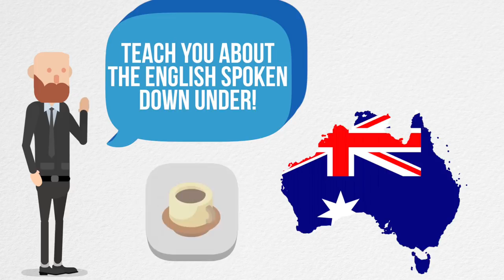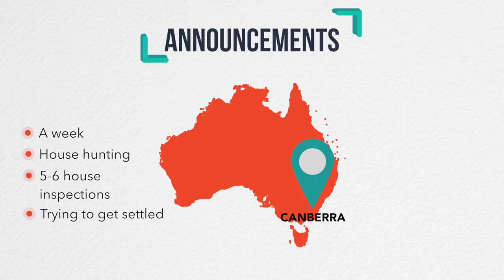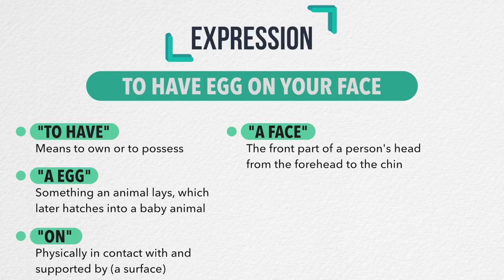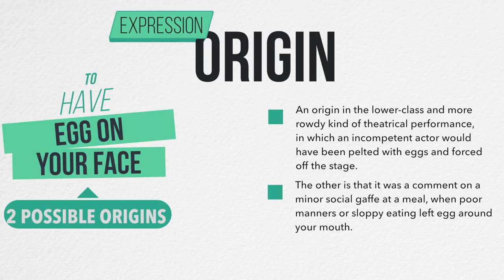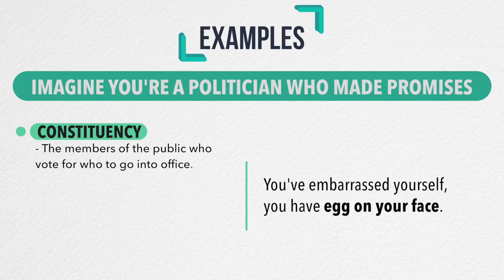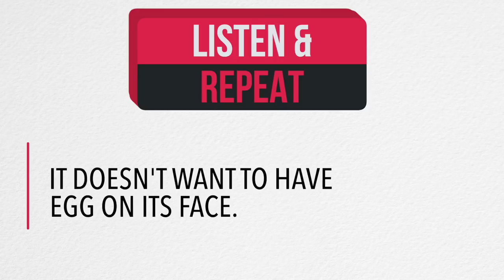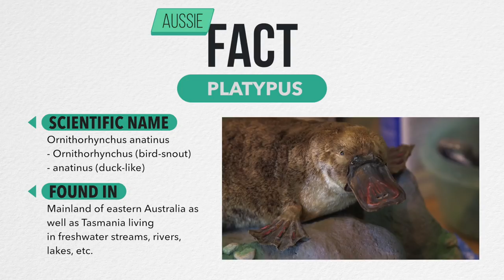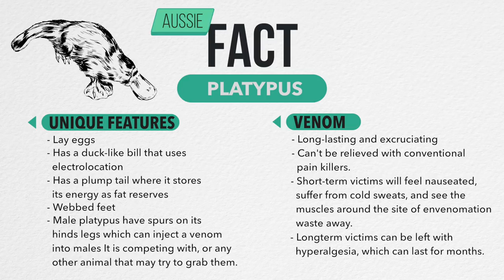Episode #2 of Aussie English TV | Learn Australian English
Listen to episode for FREE when you download the Aussie English Podcast - AE 414 - Expression: To Have Egg On Your Face

Learn Australian English in episode #2 of Aussie English TV. In this episode, we learn how to use the expression TO HAVE EGG ON YOUR FACE like a native speaker.

We also learn about one of Australia's most mysterious and unique animals, and go through a heap of facts about it in the Aussie Fact section.

Did you guess which animal this was at the start of the episode? Let me know in a comment!

Remember, download the The Aussie English Podcast and listen to this episode to learn English on your phone or computer, anywhere, any time, for FREE!

And if you'd like all the bonus content for this episode in the COURSE for AE 414, which includes 6+ lessons, quizzes, bonus MP3s, and more, make sure you join The Aussie English Classroom

Video Editor: Sandra Nguyen

Aurelien
Takua Shamoto
Julia Kalinkina
Takuya Shamot
Dong Choi
Lada Durchanek
Juliana Montoya
Aaron Aye Chan
Kevin Saffarian
Isabel Haro
Rocio Pena
Kebria Sabouri
Veronica Pineal
Kaden Ko
Luciano Pinto
Галина Гостева
Eric Regalario
Paloma Marin Arraiza
Daniel On
Marcos Saul
Ramy Elsayed Sadek
Lima Yarey
Maksim Iaremchenko